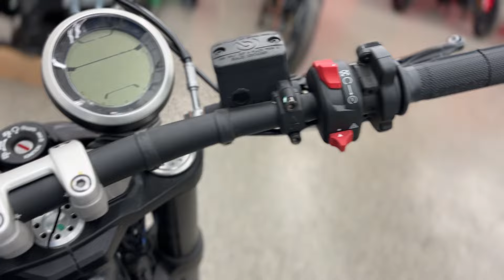2021 Ducati Scrambler Nighshift Walkaround Video - V5824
Ducatis Scrambler division unleashes its new for 2021 Nightshift model on the world in all its blackout glory in a sinister turn for the usually youthfully jubilant Scrambler lineup. It carries the mid range 803 cc L Twin engine wrapped in a homejob custom package with unique components that complete the look. The ABS feature is of the corner sensitive variety to give the Nightshift an edge on the streets. The 3.57 gallon steel teardrop tank defines the forward flyline and like the rest of the Scrambler family the aluminum inserts on the tank can be removed mixed or matched with the tank plates from one of its Scrambler siblings. A café style two up bench seat makes a tenuous connection to the café racers of old with bar end mirrors to reinforce the look but I gotta say its pretty subtle.

Address: 3-8161 Keele St, Concord, ON, L4K-1Z3